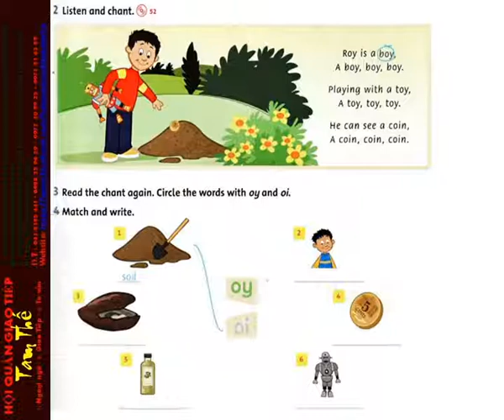52 Unit 6